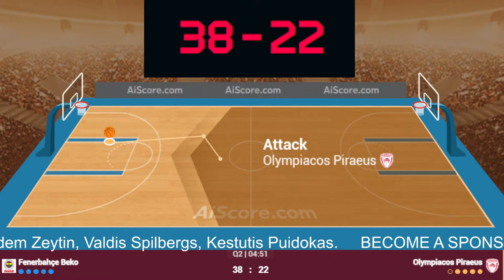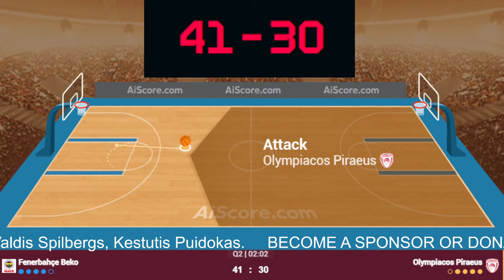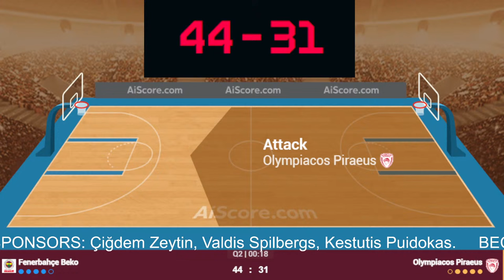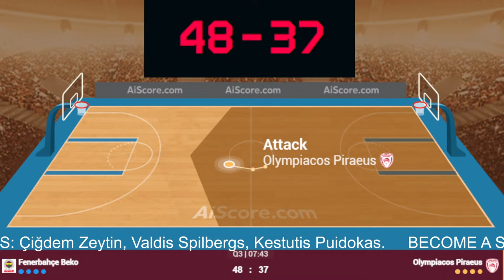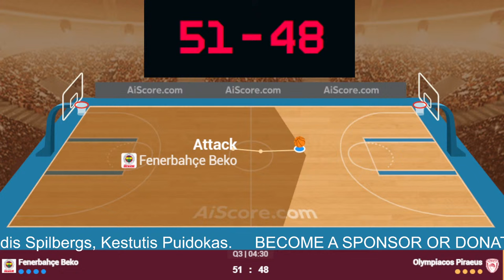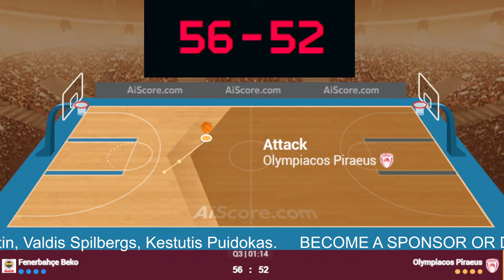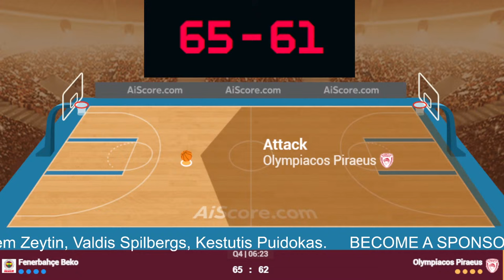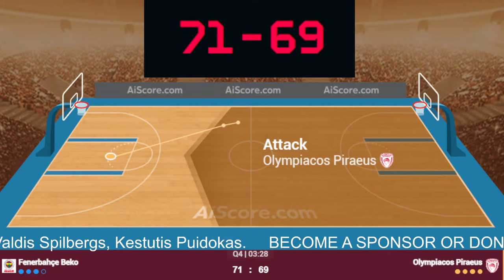🔴 Live: Fenerbahce vs Olympiakos | EuroLeague 2023-2024 | Live Play by Play Scoreboard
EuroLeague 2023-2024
Lyon-Villeurbanne
Alba Berlin
Olympiakos
Panathinaikos
Maccabi Tel Aviv
Milano
Barcelona
Baskonia
Fenerbahce
Virtus Bologna
Real Madrid
Valencia
Anadolu Efes
Partizan
Zalgiris Kaunas
Crvena zvezda
Bayern
Monaco